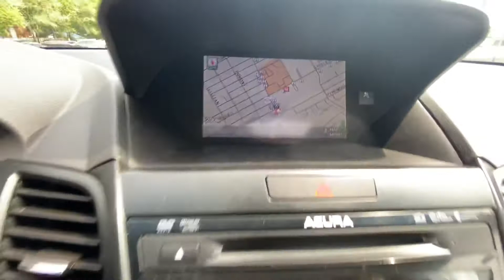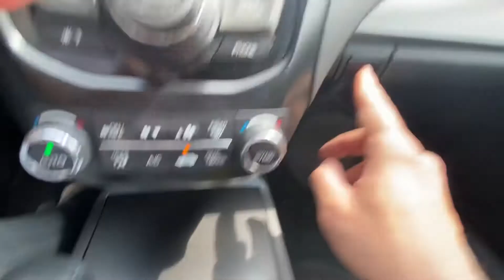2013 Acura RDX Technology Package Stock N10579D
No Accidents, Set of Winter Tires Included, Navi, Leather, Sunroof and much more!